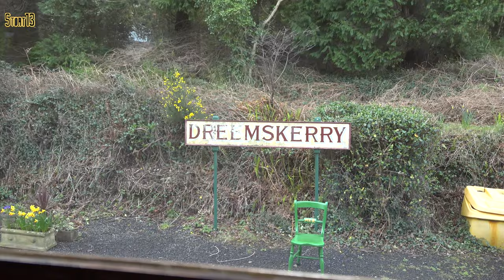Manx Electric Railway, Derby Castle to Ramsey and back, 17th March 2022 [4K]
A video of an out and back trip over the Manx Electric Railway on Thursday 17th March 2022. The trip from Derby Castle to Ramsey was with Vestibuled Saloon No.6 and the return was with Winter Saloon No.21. Services were not busy because it was the first week of the 2022 season which made it easy to use the camera inside the saloons. It was an excellent visit, the stock is in amazingly good condition and the staff are friendly and helpful. The Manx Electric Railway passes through some amazing and relatively off road scenery.

Put visiting the Isle of Man on your bucket list of railway experiences. You won't regret it!

[4K source]

00:00 Derby Castle
00:14 Baldrine
00:25 Ballagawne
02:20 Fairy Cottage
03:08 Preston's Crossing
05:58 Summit
07:05 Dhoon Glen
07:33 Dhoon Quarry
08:54 The Garey (Dhoon Church)
10:24 Watson's Crossing
10:48 Dolland
11:23 Ballaglass
12:32 Cornaa
13:22 Murray's Road
14:33 Ballaskeig
14:59 Ballafayle (Corteen's)
15:20 Lewaigue
17:44 Belle Vue
19:21 Ballure
20:04 Walpole Drive
20:31 Queen's Drive
21:18 Ballastowell
21:42 Ramsey
24:30 Ballastowell
24:49 Queen's Drive
25:19 Walpole Drive
25:53 Queen's Valley
26:59 Ballure
28:15 Lewaigue
29:51 Dreemskerry
30:55 Cornaa
31:32 Ballaglass
32:11 Summit
33:11 Dumbell's Row
34:04 Laxey
35:39 South Cape
36:13 Preston's Crossing
36:53 Fairy Cottage
37:09 Lamb's Crossing
37:51 Garwick Glen
39:23 Sunnycott
39:42 Baldrine
40:45 Ballameanagh
41:08 Halfway Crossing
42:23 Groudle Glen
45:02 Port Jack
47:04 Derby Castle